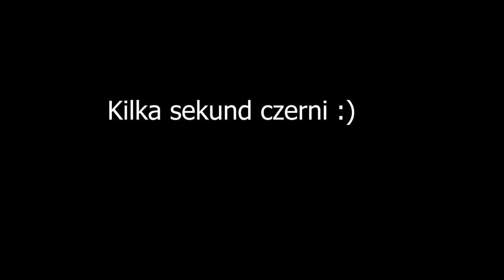CO Z FUNDACJĄ 420? | MAM ŻAL DO MATY | Mateusz Zbojna Otwieramy Oczy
Materiał ma charakter edukacyjny.

Mateusz Zbojna to znana postać świata konopnego. Od lat z powodzeniem prowadzi swoją stronę, i podcast Otwieramy Oczy. Prowadzi również targi konopne i przeprowadza wywiady na tych targach z osobami z konopnego świata. Tak samo jak robi to na swoim Spotyfi i od niedawna na YouTube. Zapraszam Was do rozmowy z Mateuszem jaką przeprowadziliśmy 2 miesiące temu. Naprawdę będzie ciekawie ;)

Spis tematów odcinka:
00:00 - 01:29 wstęp
01:30 - 01:49  jak się poznaliśmy?
01:50 - 02:49 kim jest Mateusz Zbojna?
02:50 - 04:14 kim jest aktywista?
04:15 - 05:59 kiedy pojawiły się pieniądze?
06:00 - 06:56 kanaba fest, kto tam pracuje?
06:57 - 07:37 co jeszcze robi Mateusz?
07:38 - 08:10 zapraszamy na pierwszą część wywiadu
08:11 - 12:39 czy z aktywizmu idzie żyć? Co przez to rozumiemy?
12:40 - 16:39 kto tworzy Otwieramy Oczy?
16:40 - 18:09 jak dzielimy się pracą w swoich biznesach
18:10 - 23:37 co słychać obecnie u pacjentów, którzy mieli sprawy sądowe?
23:38 - 26:23 kanaba fest 2023
26:24 - 29:09 czy można spalić beton konopny?
29:10 - 32:19 20 marsz wyzwolenia 2023
32:20 - 35:59 co z fundacją 420?
36:00 - 38:43 z jakich produktów korzysta Mateusz?
38:44 - 40:49 zdanie Mateusza na temat produktów konopnych
40:50 - 47:29 patologie w branży
47:30 - 48:14 Mikrodozowanie
48:15 - 48:59 co przypisują lekarze?
49:00 - 50:12 tolerancja i dawkowanie
50:13 - 50:59co jeszcze obecnie robi mateusz?
51:00 - 52:59 co w sklepie Mateusza?
53:00 - 53:59 100 odcinek podcastu Otwieramy Oczy
54:00 - 54:29 produkt dla braży konopnej
54:30 - spotyfi i podglądanie statystyk